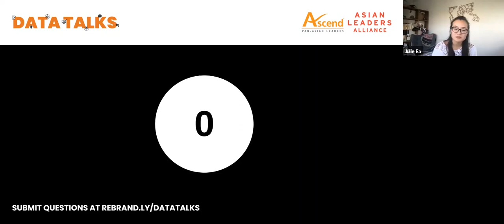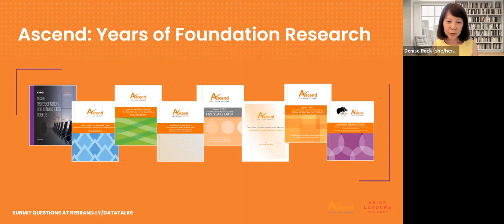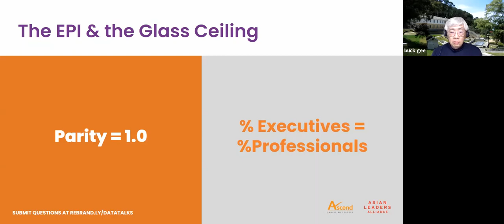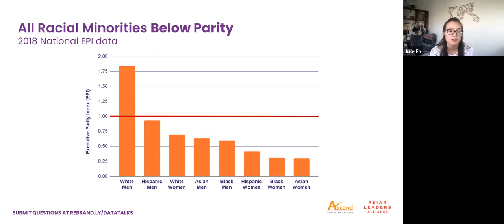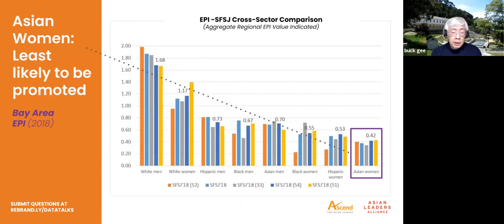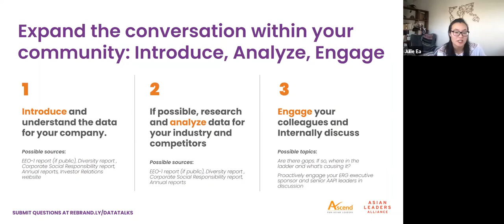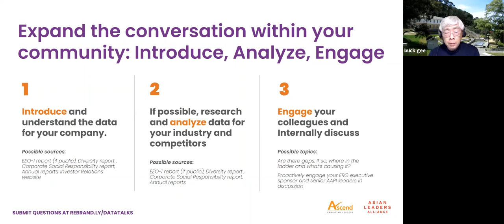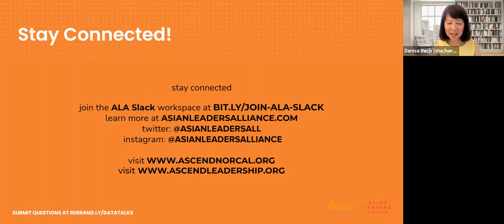Data Talks: Challenging the API Glass Ceiling Through ERG Advocacy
Data Talks explores how data acts as a key tool in inspiring conversations and driving effective change within the workplace. How well-represented are Asians in the workplace? How do we combat existing misconceptions? What does ERG advocacy look like? Join the Asian Leaders Alliance and Ascend Leadership NorCal networks to hear from Ascend Executive Advisors Buck Gee and Denise Peck on how to leverage years of research on the Asian and Asian-American workforce to spark dialogue with colleagues, allies, and company leadership.